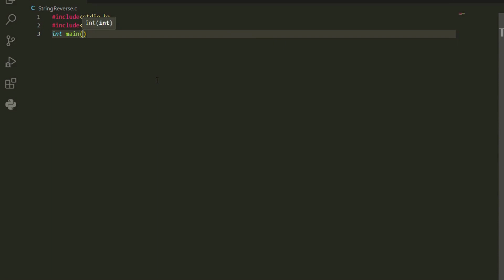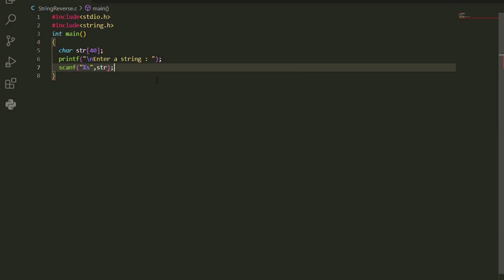STRING REVERSE IN C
SORT A STRING IN C

c/cpp
#%operator
UseofForloopinC++/cpptocalculatefirst5naturalnumbers

if-else
c programming
c++/cpp
if-else statement
comparing two numbers
CODING SHORTS

c programming
cpp
c++
programming is fun
fun
yo